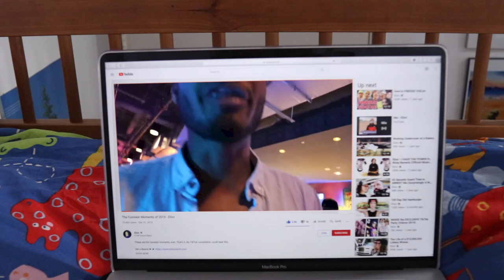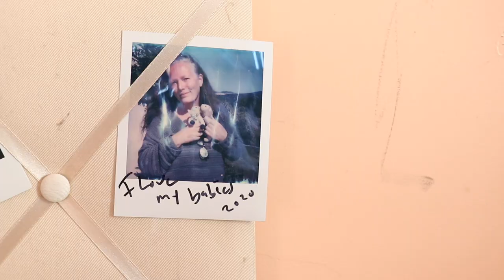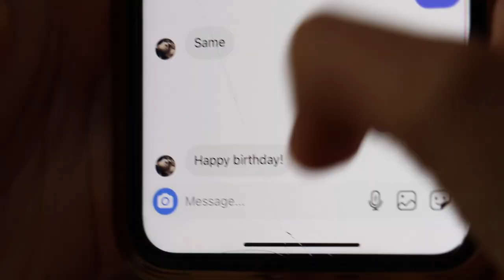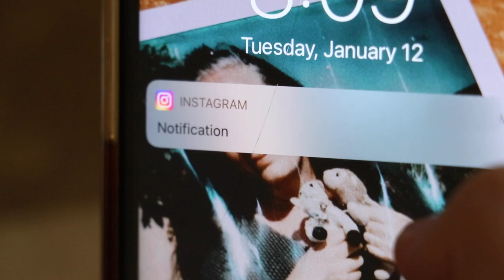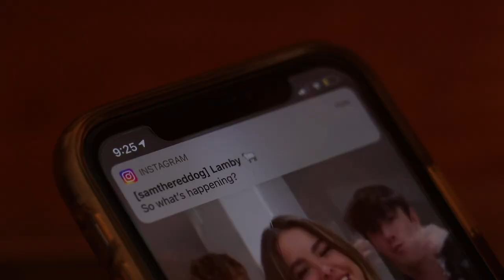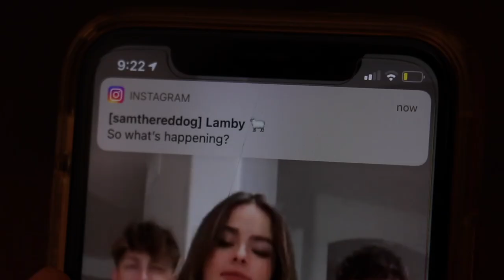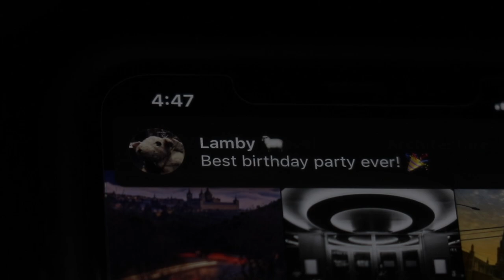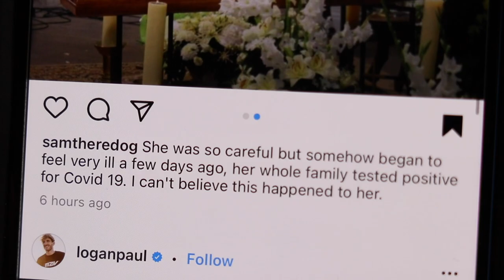Under the Influence - A short film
Send me things I can open in a video:
1507 - Seventh Street #76